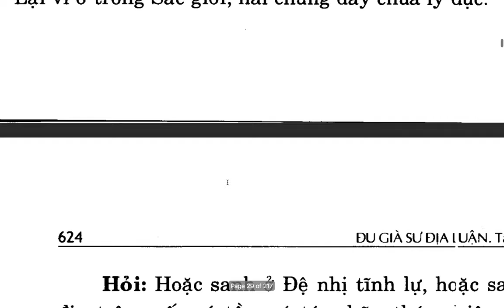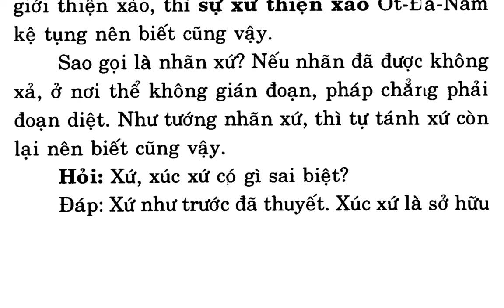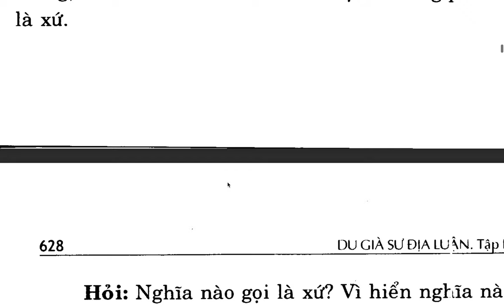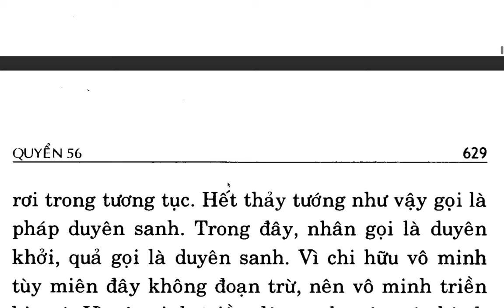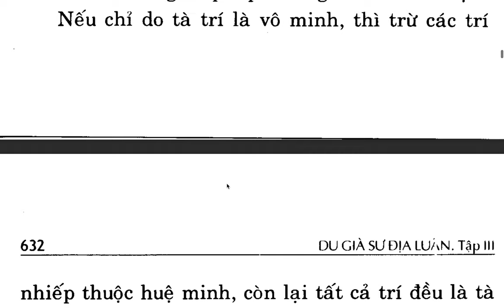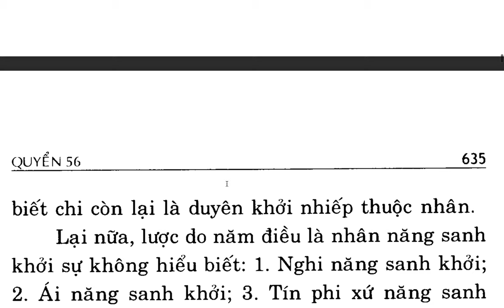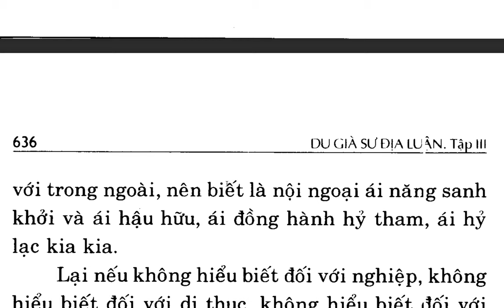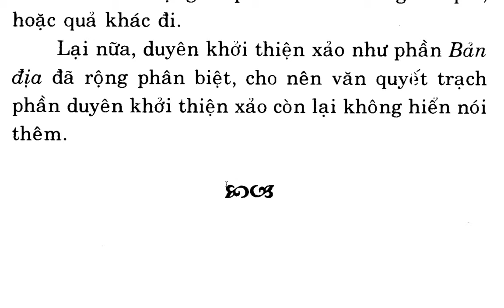Du Già Sư Địa Luận - Bồ tát Di Lặc - Việt dịch: Thích Giác Phổ - Trần Phá Nhạc (94)